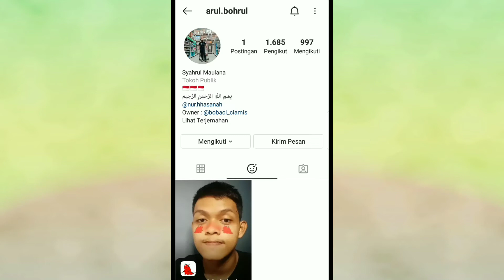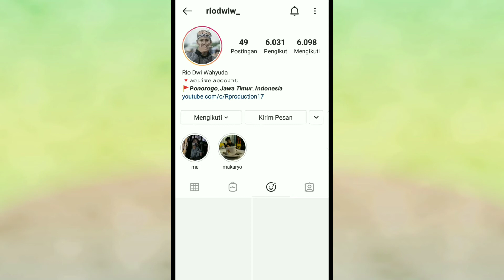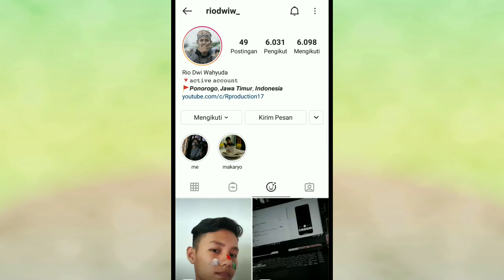cara mendapatkan filter ig dino merah di Instagram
Berikut video tutorial cara mendapatkan filter ig dino merah di Instagram yang viral di tiktok dengan mudah

tag video:
filter ig dinosaurus,
filter ig dinosaurus kuning,
filter ig dinosaurus biru,
filter ig dino kuning,
filter ig dino biru,
cara membuat filter ig di pc,
membuat filter ig di pc,
filter ig tidak muncul,
filter instagram tidak ada

Alat perekam        : hp Oppo A7
Aplikasi edit          : Kine master
Edit thumbnail.     : pixel lab
Edit foto                 : snapsheed
Aplikasi kamera    : open camera